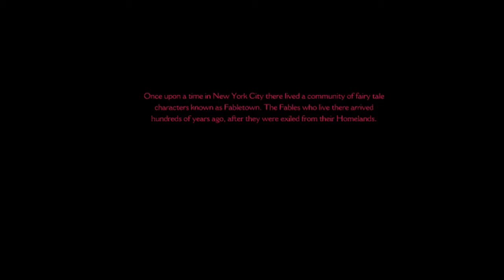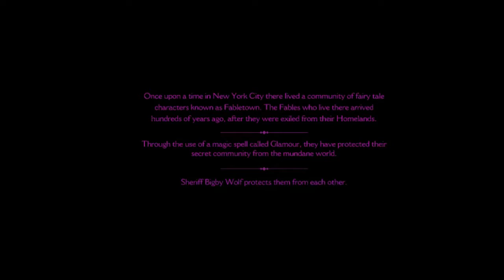TSG Plays | The Wolf Among Us| GAME OVER!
Watch me play the Wolf Among Us! The game where the decisions you make impact the game!

Here is a link to my friend Poot the Bard's Playlist of The Wolf Among Us